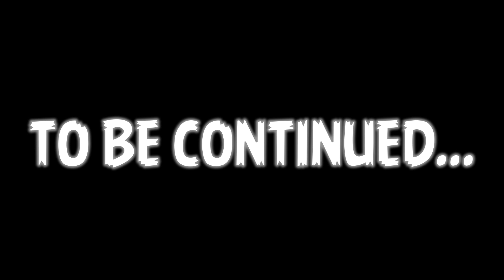DELHI Mein Baadh🌊Anne Wali Hai😱|| Itna Sara💦Paani😨